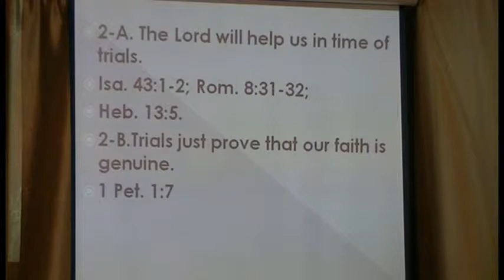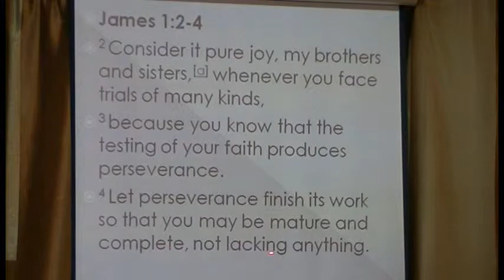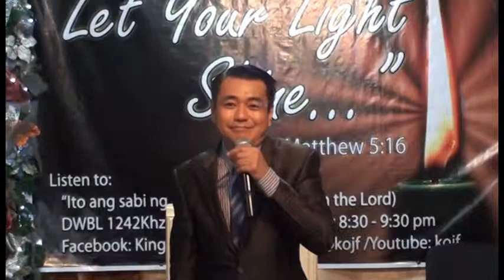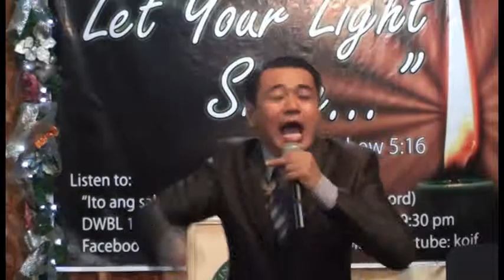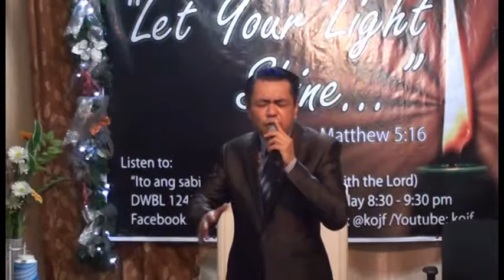Inexpressible and Glorious Joy Part 3 of 5